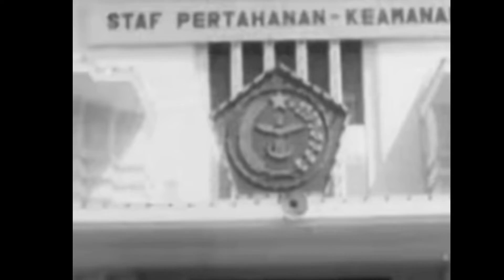Dokumen CIA ungkap Konflik Soekarno vs Soeharto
kepemimpinan Soekarno goyah dengan adanya gejolak aksi mahasiswa pasca peristiwa g30spki

Soekarno meninggalkan istana negara menuju istana bogor karena kondisi keamanan yang kian tidak kondusif

Kala itu harusnya Soekarno memimpin rapat di istana merdeka pada 11 Maret 1966 terkait kondisi negara yang kian gonjang ganjing.

Di istana Bogor kemudian Soekarno didatangi Brigjen Amir Machmud, Brigjen M Yusuf dan Mayjen Basuki Rahmat

Mereka melakukan pertemuan panjang di istana Bogor dimana pertemuan itu akhirnya menghasilkan surat mandat yang diberikan Soekarno kepada Letjen Soeharto selalu menpangad

Bermodalkan Supersemar, Soeharto tidak hanya memulihkan keamanan tetapi juga secara perlahan mengambil alih kepemimpinan nasional

Terkait kondisi keamanan yang kian tak kondusif Soekarno sempat mengeluarkan pidato pembelaan yang dikenal dengan "Nawaksara"